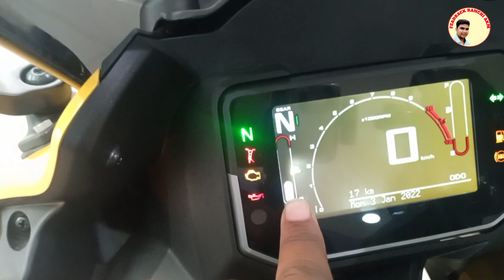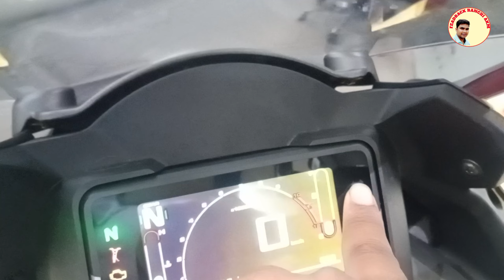Hero Karizma XMR 210cc |2023/2024 new model | Full details | price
100k view Hero Karizma XMR 210cc |2023/2024 new model | Full details | price
100kview